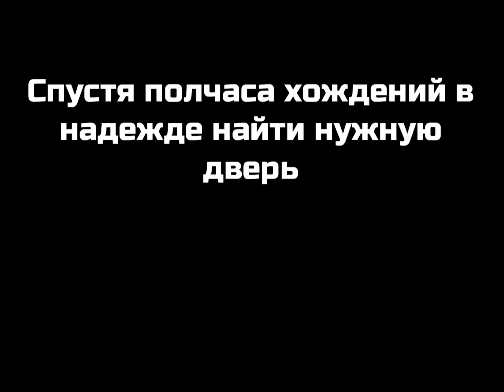Побег с кубанью из закулисья(часть 3)@Don-Kuban_mapper_official